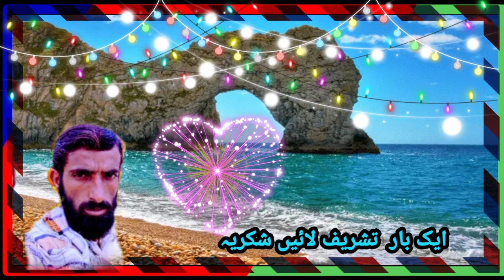گڈ سونگز ایک بار ضرور سنیئے